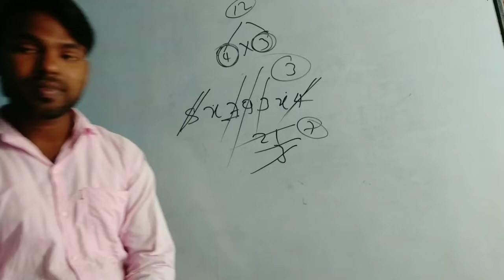तुम्हें। कोई नहीं। हरा सकता है # motivation video #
Typefor👉 ssc bank, bihar police👮, railway👮, navy other competitive exmas 👉 bihar police के लिए एक नम्बर शिक्षक group 👉 d के लिए एक नम्बर शिक्षक n. t. p. c के लिए एक नम्बर शिक्षक, railway👮 के लिए एक नम्बर शिक्षक मेरे सारे question👉 with 20 years previous question रहेगा मेरे प्यारे दोस्तों👭👬👫 दिल थाम के बैठ जाआे कियोंकि मै जल्द आ रहा हूँ लाइव निचे लिंक दिया जा रहा है मेरे प्यारे दोस्तों👭👬👫 👉इस लिंक को जल्द ही दवा दो 🙏👇 हमारे चैनल पर नवीन अंकगणित, महेश मिश्रा, का math का book पढाया जा रहा है मेरे प्यारे दोस्तों👭👬👫 तो इस चैनल पर ये दोनों book का एक एक question को बताया जा रहा है मेरे प्यारे दोस्तों👭👬👫 तो देर किस बात कि हे हमारे चैनल पर जल्द ही आजाओ मेरे प्यारे दोस्तों👭👬👫 अगर हमारे चैनल पर अगर आप पहली बार आऐ हैं तो सबसे पहले हमारे चैनल को जल्द like, subscribe, Coment, &🙏 share जल्द कर ले वरना पछताओगे कियोंकि ऐसा math का video किसी भी चैनल पर नहीं मिलेगा मेरे प्यारे दोस्तों👭👬👫 अगर हमारे चैनल पर आने में कोई भी कठनाई हो रहा है मेरे प्यारे दोस्तों👭👬👫 तो help line 👉Number दिया जा रहा है मेरे प्यारे दोस्तों👭👬👫 👉 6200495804, 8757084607 इस चैनल पर Advance math का class of line and On line चल रहा है मेरे प्यारे दोस्तों👭👬👫
Advance math 👉8 Am: 9 Am numerical math 9Am:1OAm चल रहा है मेरे प्यारे दोस्तों run by chandu sir नीचे क्लिक करें मेरे प्यारे दोस्तों👭👬👫 भी लगा दीजिएगा।